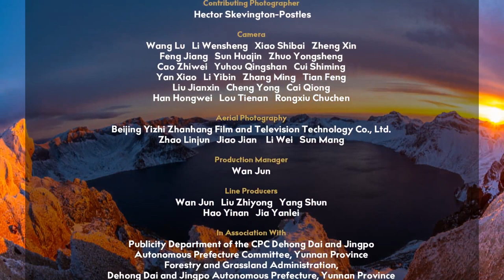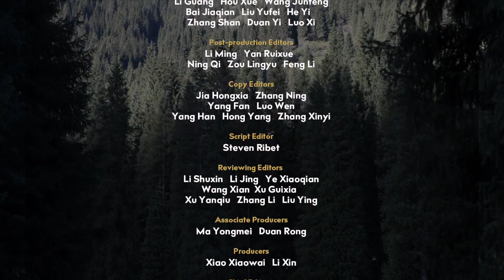Wild Wonders II · Creatures on Earth EP 2 Between Day and Night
china nature animals Day and night survival dramas play out in the dense jungles of southern China. Life in the jungle is a constant struggle against the odds: river crabs, Bengal slow lorises, and ocelots - all must remain vigilant in the battle for survival.